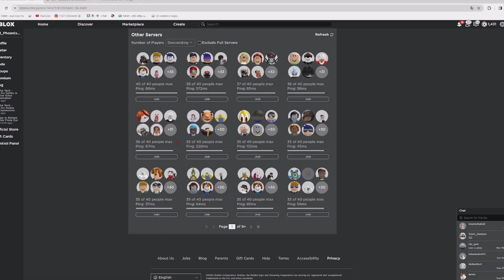我把嬰兒丟到了烤箱(真實的)